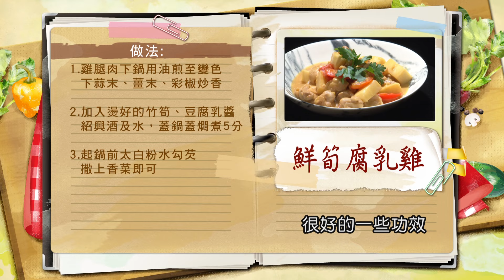李德全：【豆腐乳】鹹香調味、鮮味足！整罐豆腐乳打泥，炒菜燒魚做涼拌沾醬！「竹筍」燙熟避免苦味：鮮筍腐乳雞【健康好生活】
38頻道 年代MUCH台
每周一 ~ 周五